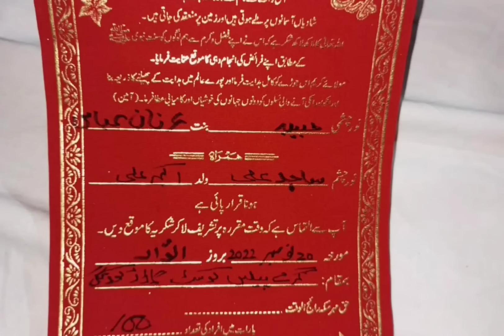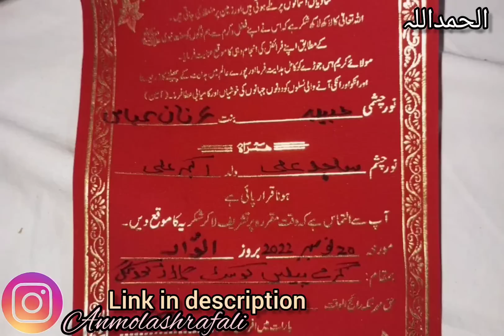Behan ki shadi | sister's wedding date fixed | behan ki shadi ki date fixed ho gae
suggested video.

Best wedding shopping place in Karachi..

How to make unlimited lipstick shades at home.

l/UCn3xnUIqHhQ45C2ICHGhmCw

regards:

Khadija Ashraf